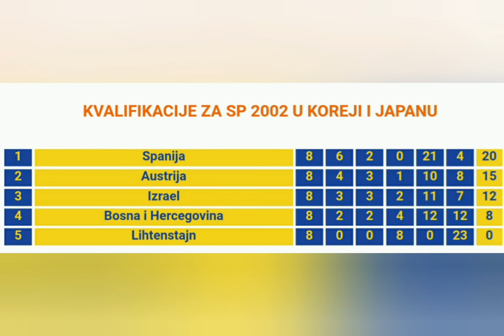Svi golovi reprezentacije BiH u kvalifikacijama za | SP 2002 | (Koreja i Japan)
Nakon neuspješnih kvalifikacija za EURO 2000 reprezentacija BiH nije se kvalifikovala i na SP u Japanu i Koreji.

Kvalifikacije su završene na predposljednjem mjestu ispred Lihtenštajna.

Selektor : Mišo Smajlović